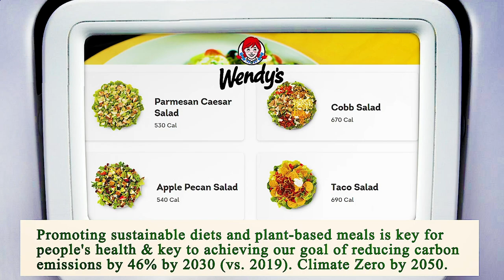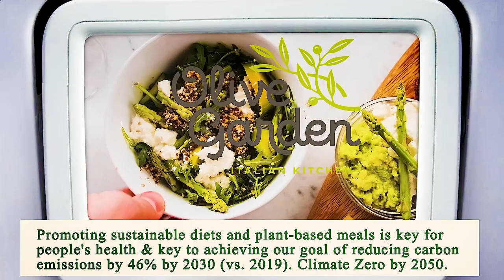Close to Me Restaurant - Close to Me Restaurants - Phoenix 85009, Maricopa County, AZ, US